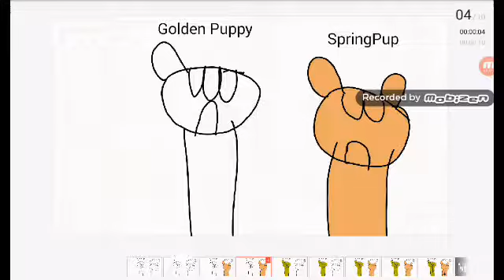I need an exorcism meme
Yayyyyyy memes complete